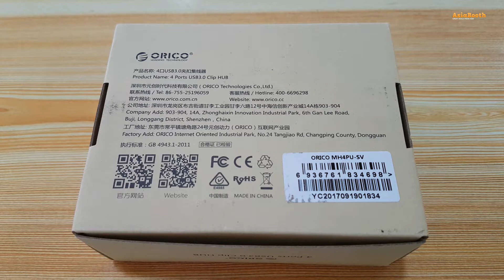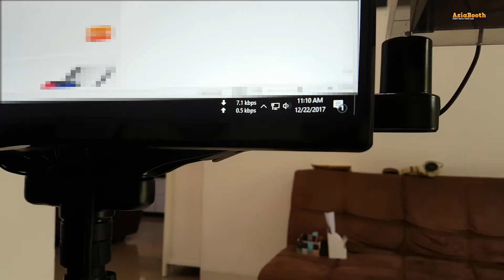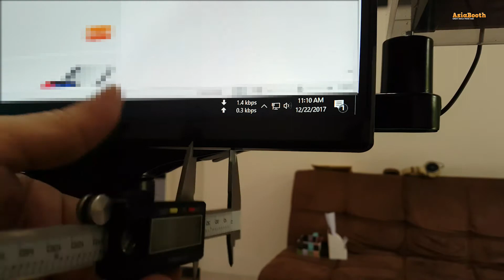ORICO MH4PU - 4 Ports USB 3.0 Hub with Clip-On Type for Monitor & Desk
ORICO USB3.0 Clip-type HUB (MH4PU)

Product Specifications:

    Material: Aluminium Alloy
    Color: Sliver
    Interface: USB 3.0 Type A
    Clip Range: 10-32 mm
    Data Cable: A to A type (100cm)